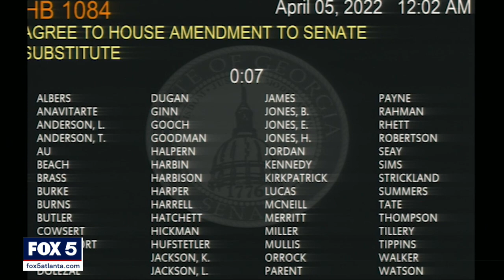Georgia High School Association to determine whether transgender athletes can play girls' sports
The Georgia House voted to add language to form an executive oversight committee for the Georgia High School Association. The committee will be tasked with determining if transgender girls can participate in girls' athletics.